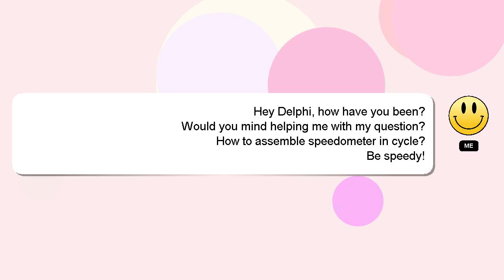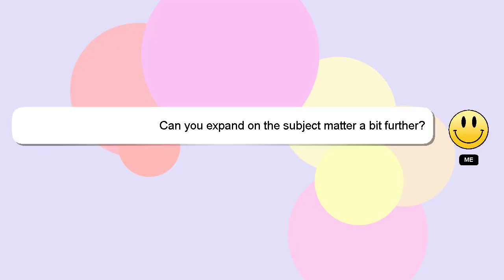How to assemble speedometer in cycle?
Here's a short introduction about myself, Hey, I am Delphi. Let me assist you in answering any questions you may have. - How to assemble speedometer in cycle?

Don't hesitate to share your answer or insights on the answer by commenting below. Your answer will be recognized and valued, and I will 'heart' it to show my appreciation.

*2 What we are experimenting :*